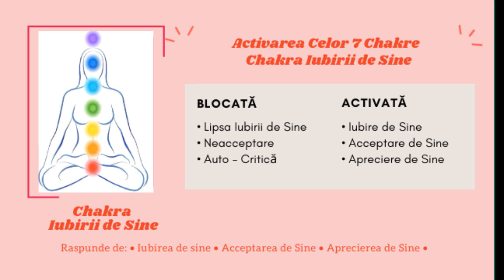Activarea Celor 7 Chakre - Chakra Iubirii de Sine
💖 DESCARCĂ GRATUIT SESIUNEA DE ACTIVARE A CELOR 7 CHAKRE - CHAKRA 1 si 2